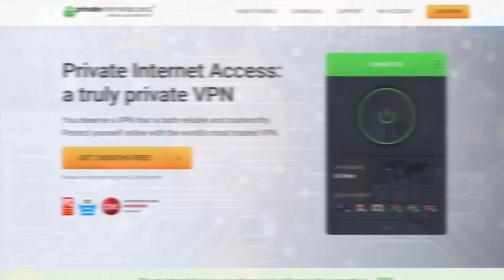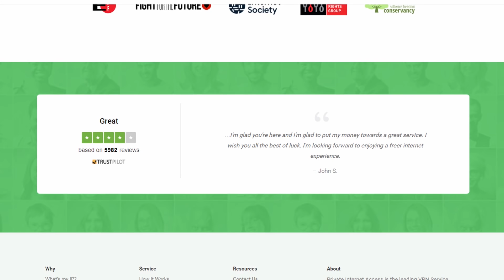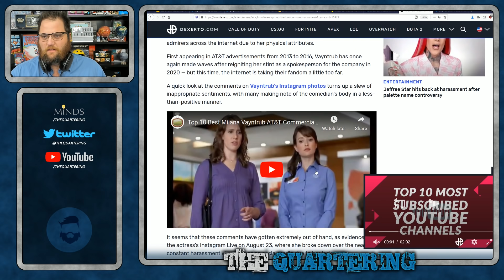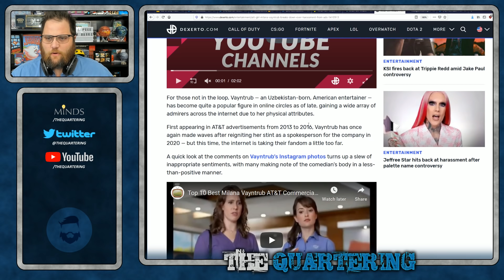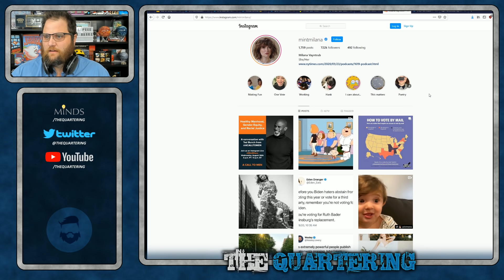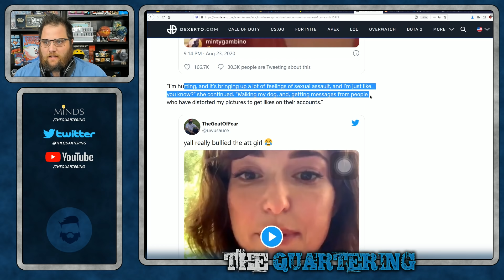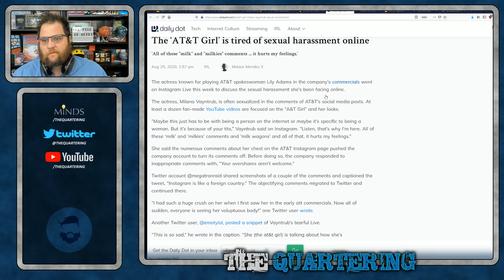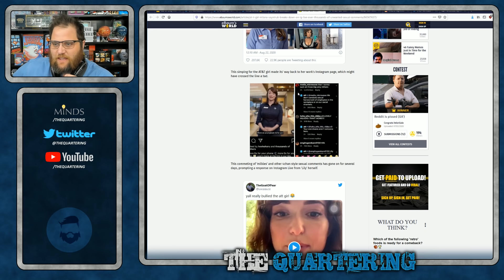Thirsty Fans Make AT&T Girl CRY From "Milkers" Comments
I understand the internet can be a cruel place some times and that AT&T woman apparently has some pretty out there fans that are big fans of her um...body. Private Internet Access - $2.59 a month on the 2 Years subscription + 3 months FREE